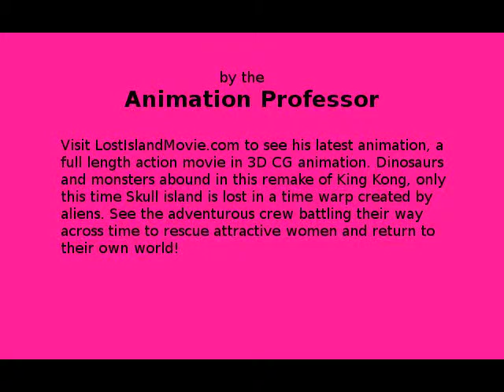The Many Loves of Frankenstein Part 3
The many loves of Frankenstein, an animated parody of Young Frankenstein.  A color Flash drawn animation, using my cut and paste method of animation. I was going to do whole series of these short cartoon segments, I had many different story ideas, and whichever proved popular, I would do more on that one. This whole project came about because my black and white silhouette movie, LOST ISLAND turned out to unsuccessful, I spent hundreds of hours, over a full year on 52 minutes of that film, went into debt on bank loans and credit cards to live the 14 months I was working full time on the silhouette movie. And I made zero in return, I was wondering if the fact that it was only a simple B&W film kept people from seeing any value in it. So I decided to use color in my method of Flash animation. That is why I made a bunch of cartoon animations. I also added sexy situations in my updates of popular animated cartoons thinking that maybe sex sells, maybe I could post the 1st 3 episodes of sexy cartoons for free and get guys to pay something for the other episodes to complete the story. I worked another whole year animating a couple of hours of various cartoons and posting them on an adult site I bought. One whole year of animating, and only one guy paid $1 for another episode. Now I was $30,000 in debt, and had an income of $1 total. Not a good deal! So eventually I closed down adult sites I had, and spent a few months converting the cartoons to more acceptable general public versions. Then I added a bunch of how to videos. None of the marketing by video methods I read about seemed to work, so the color cartoon idea was abandoned, but you can see how I do fairly simple animation, and get so much more fairly OK animation quickly. I can do 3 minutes of finished animation a week, a whole movie in a year with my simplified Flash motor-mouth method. But I guess people prefer a more "finished" look. Now I am in the process of changing the whole silhouette movie LOST ISLAND into a full length CG movie using 3D animated models I have created myself, check it out at lostislandmovie.com .